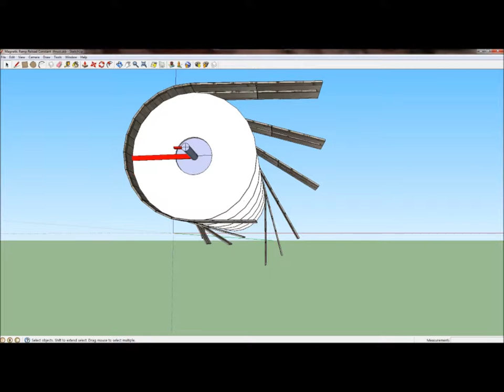Magnet motor 8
Common rotor. Michael Q. Shaw